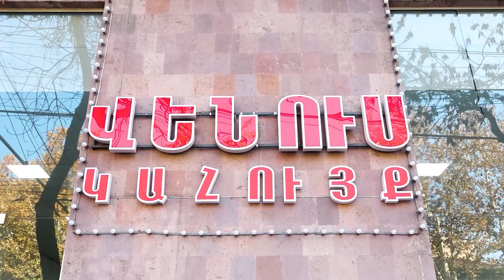ՀՀ բանկային համակարգը որոշակի լուծումներ տվել է տարադրամի արտահոսքի ռիսկի հետ կապված․ ԿԲ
1in.am Armenian News & Analyses.